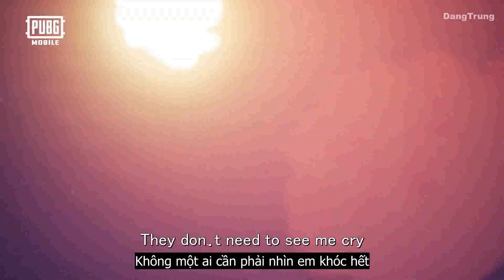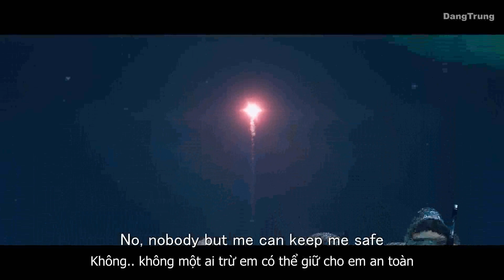On My Way - Alan Walker, Sabrina Carpenter, Farruko [Vietsub-PUBG Mobile]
Video by : DangTrung
Sub by : Myynhh